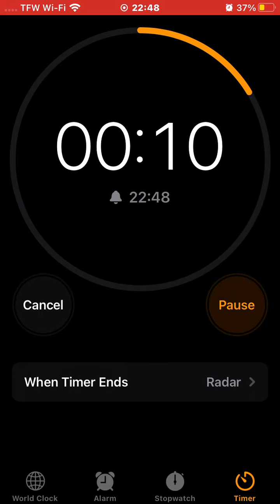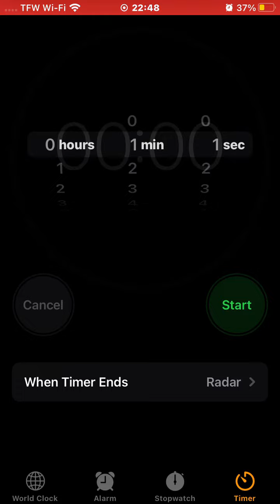1:01 timer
Will be doing a five minute one  in 7 days